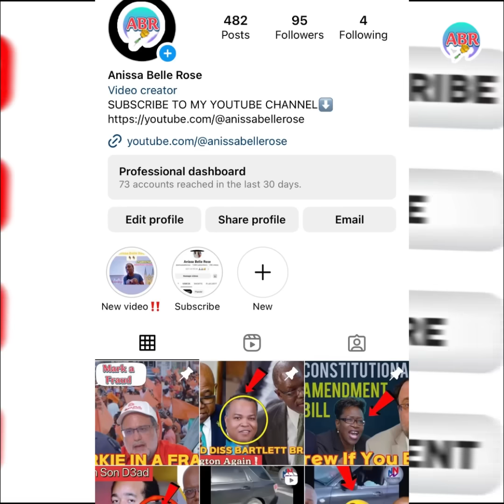OMG! Leoda Took Out LIFE INSURANCE On Them😱THIS IS NOT GOOD‼️😳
KEEP SUPPORTING👍🏽